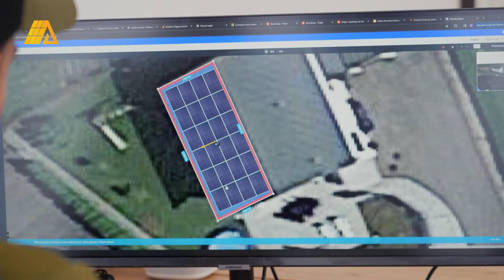Lyna - Swiss Voice Tour 2024, Matran Centre